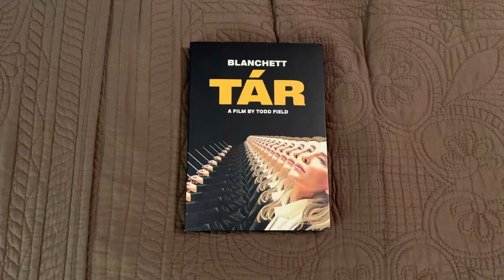Tár DVD Overview